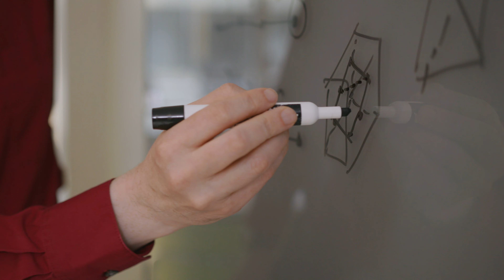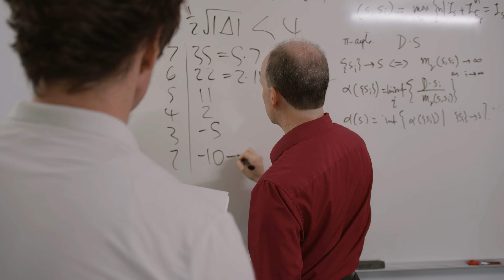Pure Mathematics - Major | Faculty of Mathematics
This is a profile series on all the Majors offered by the Faculty of Mathematics. In each video, current students speak to their courses and co-op experiences, how that has prepared them for the real-world as well as what career options are attainable upon graduation after studying in the particular Major.

This video release specifically profiles Pure Mathematics.

🩷💛 Engage with us online! 🖤🩷

As North America's only dedicated Faculty of Math, we are nationally and internationally recognized as one of the top schools for Mathematics and Computer Science.

With nearly $30 million in research funding (2019/20) and an alumni network of over 45,000 across more than 100 countries, our students, faculty, and graduates continue to push the boundaries of research to discover new ways to harness the power of mathematics, computer science, and statistics.